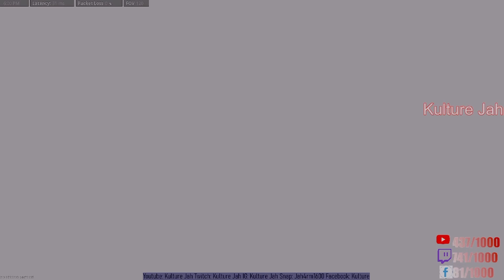120 FOV SLIDER ON CONSOLE